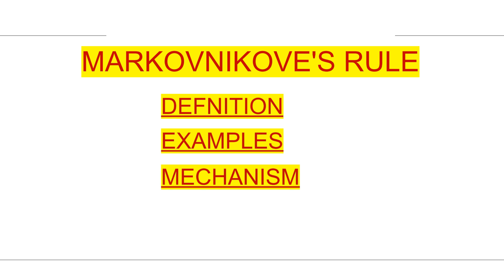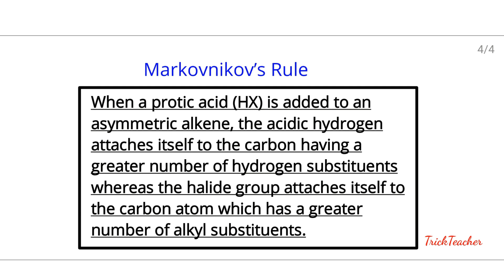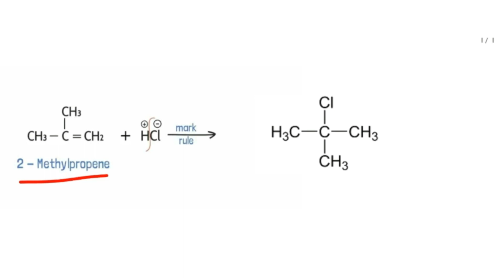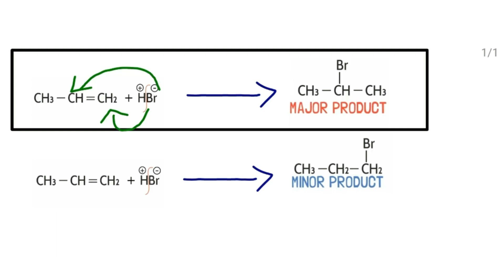MARKOVNIKOVE'S RULE IN MALAYALAM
Defnition, examples and mechanism of MARKOVNIKOVE'S RULE in malayalam.